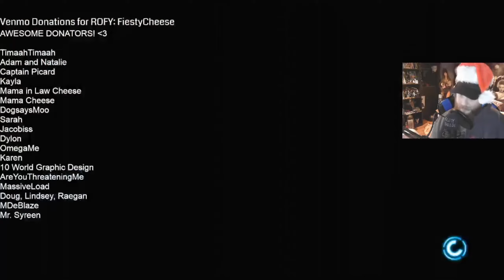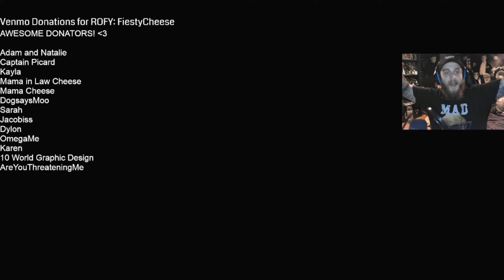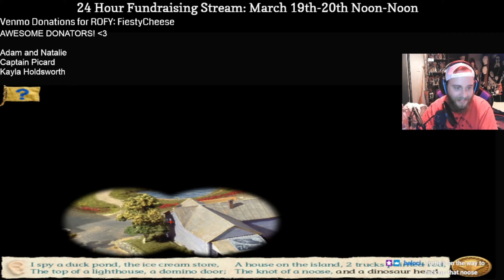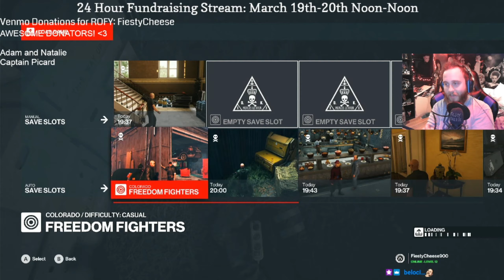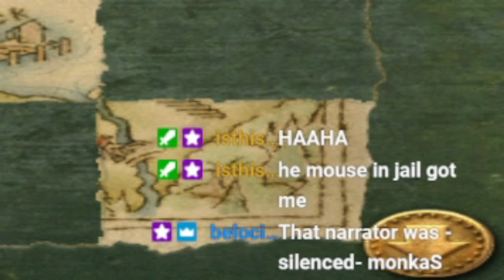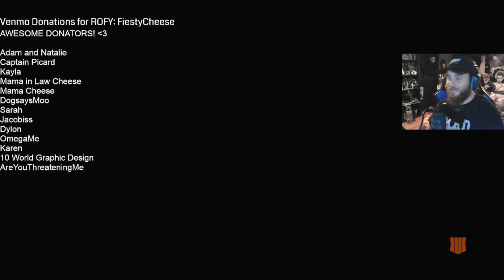TWITCH CLIPS 8: Charity Clips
The compilation of endeavors, excitement, fear, pain and insanity that went into making this 24 Hour Fundraising Stream an absolute success. Thank you to everyone who did anything to help this success. Please enjoy pre, during and post 24 Hour!